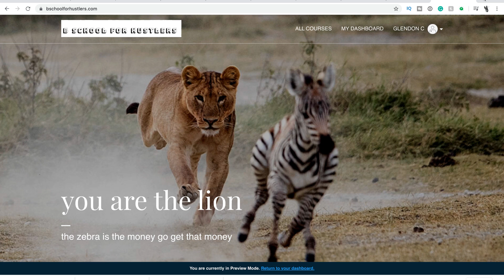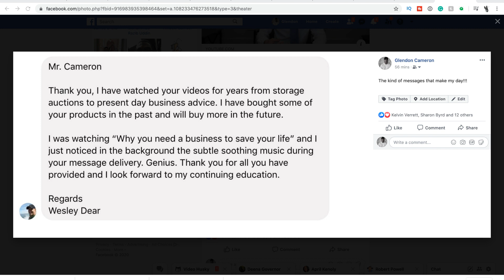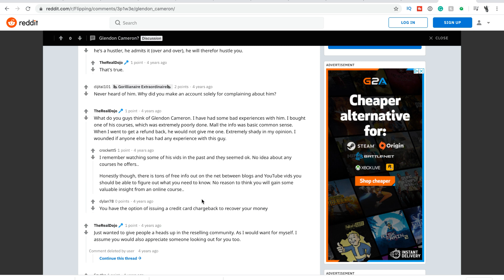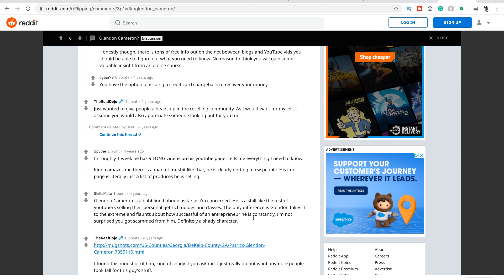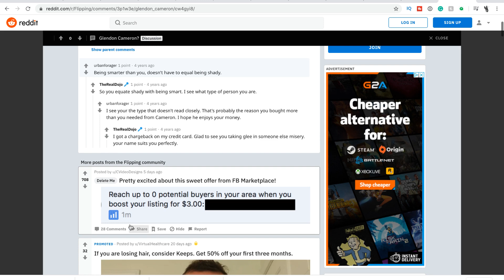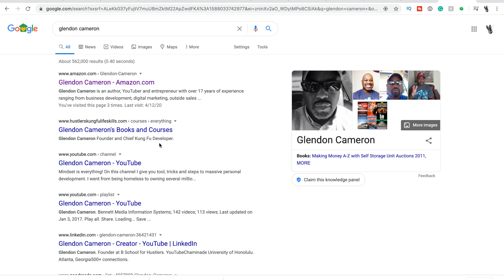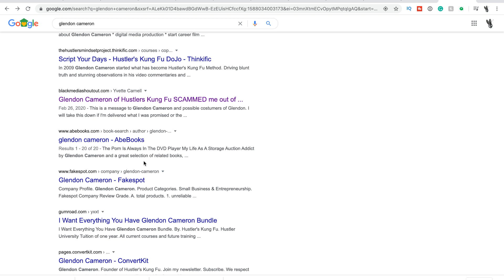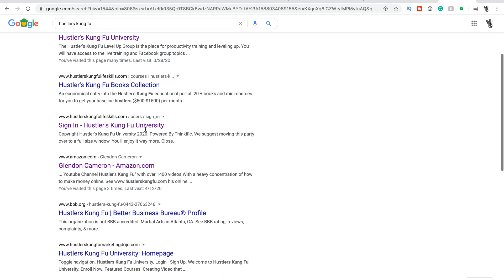A vision for the FUTURE - How we will grow together and BUILD Businesses and Make Money